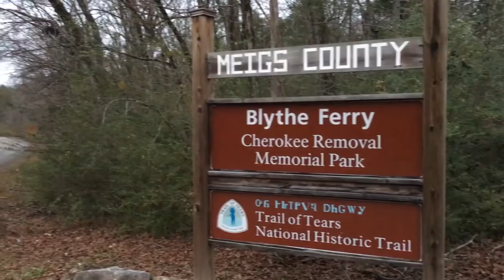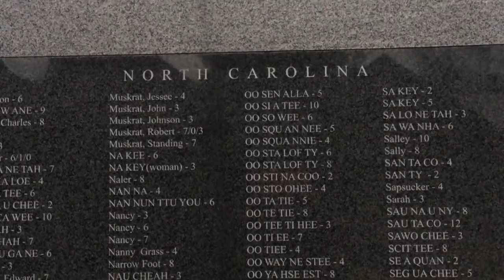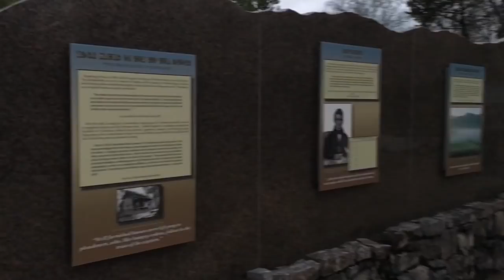Responsibility & Respect~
We travel to take Miss Mia to her first vet appointment. Are kittens in our future? We shall see... SEE MORE below!
Also, we take you to Blythe Ferry again to reflect. In 1838, the ferry served as a gathering point and crossing for the Cherokee Removal, known as the Trail of Tears. Blythe Ferry was established by William Blythe and his Cherokee wife, Nancy Fields, around 1809. The ferry was an important river crossing on the "Great Road" between Chattanooga & Knoxville. xo
~ Conference Facebook HERE:goo.gl/bGJuqS
~ Folks, This Ain't Normal
~ Kindling Cracker
~ Germ Fighter by Plant Therapy
*afflinks